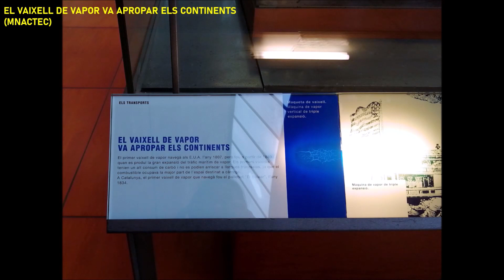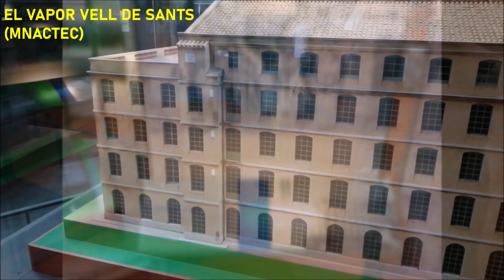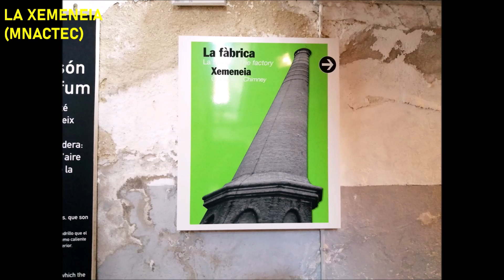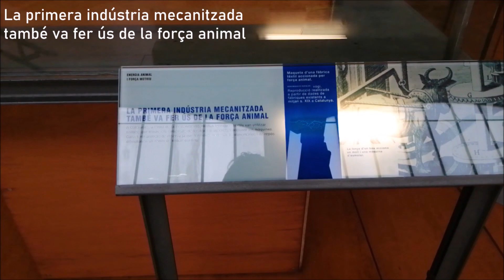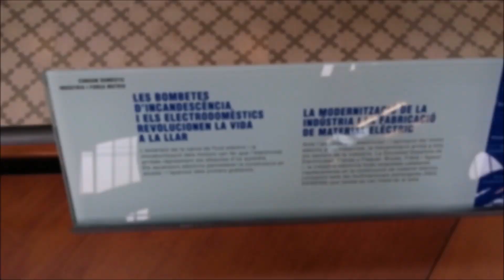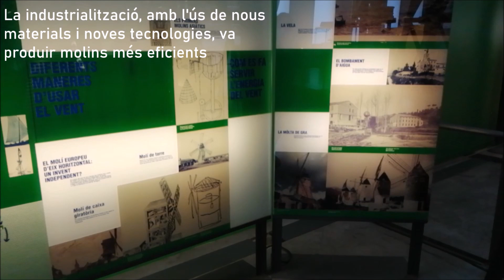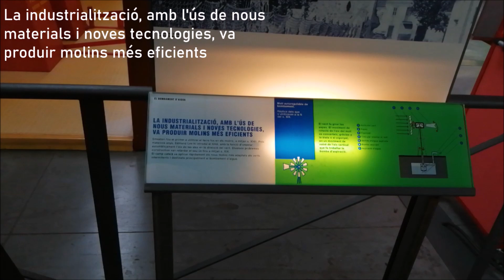MNACTEC 05 06 2021